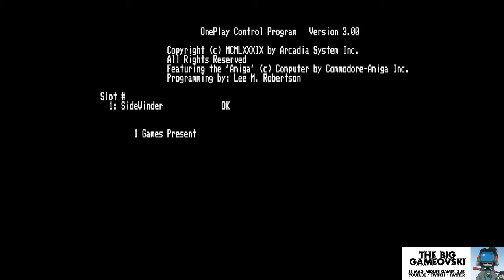Sidewinder - Amiiiiigaaaaaâ ! \o/ TBG384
Hep ! Tu peux aider l'émission à aller plus loin. Pour un petit coup de main, c'est par là, merci

Je ne pouvais que commencer ce stream avec une musique du Moby ) (non, ne faites pas comme moi pendant des années, ce n'est pas l'autre chauve aseptisé * ; c'est le génie qui arrivait à faire swinguer Paula derrière le 68000) et je l'avoue sans honte : Sidewinder est le premier shmup que j'ai acquis sur Amiga, juste avant Menace. Donc forcément, ça marque.

Le jeu n'était pas terrible mais offrait le service minimum. Et puis ça y allait sur les bruitages numérisés, permettant de se moquer allègrement des possesseurs de ST coincés avec leur MIDI. ;)

Bref les AmigaFans vont autant frissonner que prendre des rides avec ce stream... ;)

* FIXED : Moby himself m'a corrigé pour rendre à César ce qui lui appartient ; le morceau d'intro est de Enigma. Comme quoi il n'est pas sourd le chevelu ! ;)